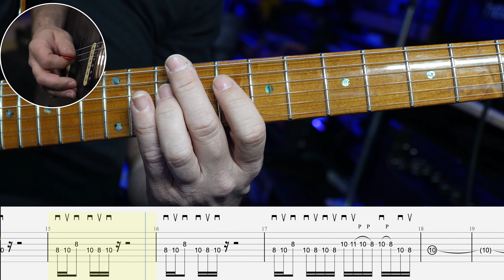Lesson 187 - 70s Inspired Bluesy Riff in G, A, B & C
Hello!

Here, we play G, A, B & C  minor pentatonic/blues.

There's a bit of start-stop-start to this. Remind me a lot of the 70s/80s/90s inspired rock riffs.

Have a go and let me know what you think.

Dom :-)